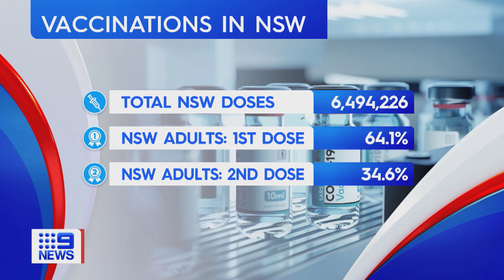Children to access Pfizer from September 13, US braces for more violence in Kabul | 9 News Australia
National Cabinet has agreed to open Pfizer COVID-19 vaccination bookings for children aged 12 to 15 from September 13. The Pentagon is bracing for more violence after at least 70 people died following suicide attacks in Kabul.

► News Headlines
0:00 NSW students to return to classrooms
1:35 Children to access Pfizer vaccine
3:09 NSW COVID-19 vaccination numbers
3:24 US braces for more violence in Kabul
5:08 Australia’s evacuation mission ends
7:24 ISIS-K claims responsibility for Kabul attacks